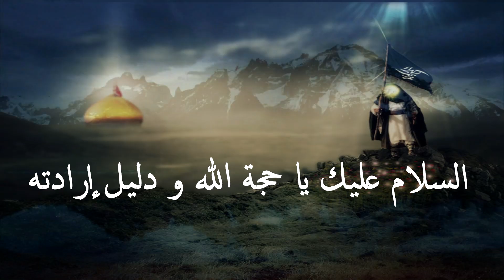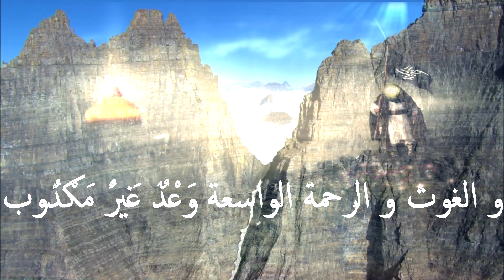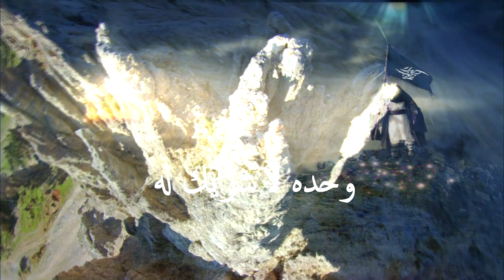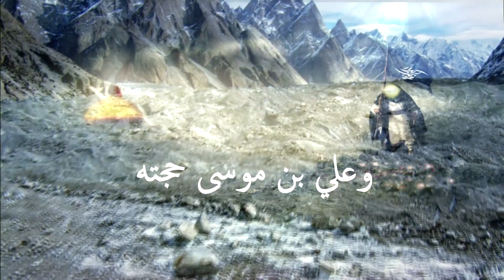Ziyarat Ale Yassin [HD] | زيارة أل ياسين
Ziyarat Ale Yassin/زيارة أل ياسين recited by Mohsen Farahmand in HD.

TAGS: aale yasin ziyarat ale yassin yasseen mohsen farahmand زيارة أل ياسين زیارت آل یس
ale-yassin al ziara ziarah ziyara ziyarah al-yassin saheb al zaman saheb el zaman امام زمان سلام ال علی يس  الامام  زیارت آل یس با صدای محسن فرهمند،   aale yasin ziyarat ale yassin yasseen mohsen farahmand زيارة أل ياسين زیارت آل یس ale-yassin al ziara ziarah ziyara ziyarah al-yassin امام زمان سلام علی يس ال الامام saheb zaman el shia shiaa imam ali hussein hassan fatima mohammad mohamed zein abideen khomeini khamenei jaafar sadeq moussa kazem زیارت آل یس با صدای محسن فرهمند